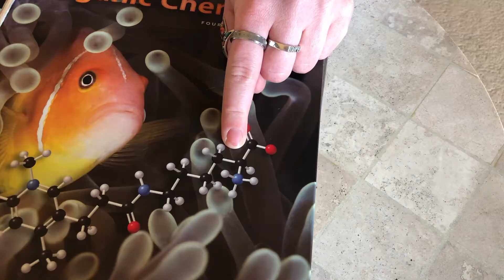All the Sigma Bonds (Chirality)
CHEM 351 Extra Credit Music Video

Please enjoy the lyrics to our "Single Ladies (Put A Ring On It)" parody:

All the sigma bonds (all the sigma bonds)
All the sigma bonds
Now mix your bonds up!

Four leaving groups (groups), break them up (up)
Making a very new-ew thing
You can even flip (flip)
Chemistry’s a trip (trip)
You’re making an enantio-o-mer
I’m flipping this (this), i’m flipping that (that)
Nonsuperimposable
Stereo-o, centers are fun
This is chirality!

Cause it’s enantiomers and diasteriome-ers
Enantiomers and diasteriome-ers
Chirality makes S and R centers
Enantiomers and diasteriome-ers
Chi-ir-al, oh oh oh oh oh oh oh oh
Enantiomers and diasteriome-ers
Enantiomers and diasteriome-ers

Don’t forget about the double bonds
It makes it not chiral
But it makes it have way more stability
It even gives us E and Z
And delivers stereochemistry, dash and wedge got nothing on me
I’m praying for a B
Doc Castle please hear me!
If you don’t, you’ll be alone
And like a ghost, we’ll be gone

Some bluetooth headphones cause the sound and video to not match. If this is the case with you, try watching without for maximum enjoyment. (: